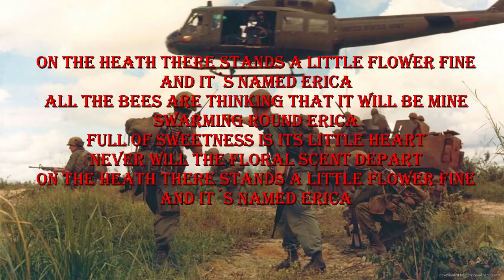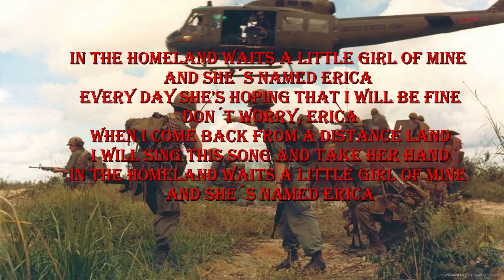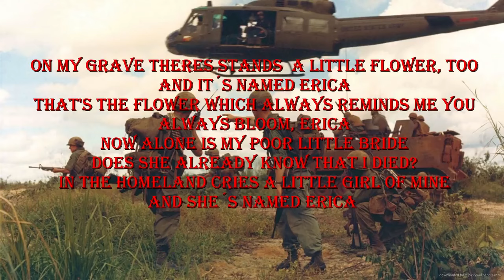And it´s named (Am)erika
●▬▬▬▬▬▬▬▬▬✠❈ SUPPORT❈ ✠▬▬▬▬▬▬▬▬▬●

●▬▬▬▬▬▬▬▬▬♬❈ LYRICS❈ ♬▬▬▬▬▬▬▬▬▬▬●